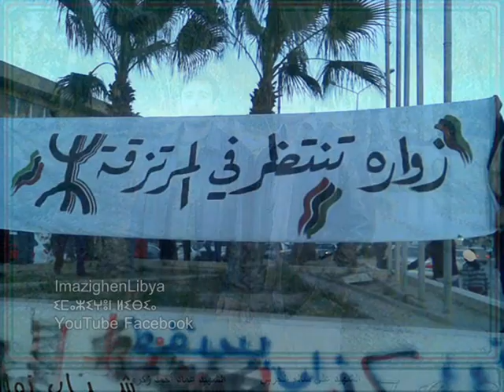دانيا بن ساسي نجمنـا الثائـر Dania Ben Sassi , Agrawli itri nnegh 2011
June 7, 2011 | ⴷⴰⵏⵉⴰ ⵏ ⵙⴰⵙⵉ, ⴰⴳⵔⴰⵡⵍⵉ ⵉⵜⵔⵉ ⴻⵏⵏⴰⵖ اغنية أمازيغية ليبية مهـــداة لامهات شهداء الثورة الليبية | thanks to قناة - زوارة - الحرة | This song in Libyan Tamazight language is dedicated to the mothers of the martyrs of the 17 February Revolution in Libya. Chanson tamazight libyen (langue berbère en Libye) dédiée aux mères des martyrs de la Révolution du 17 février en Libye. La Victoire est proche.